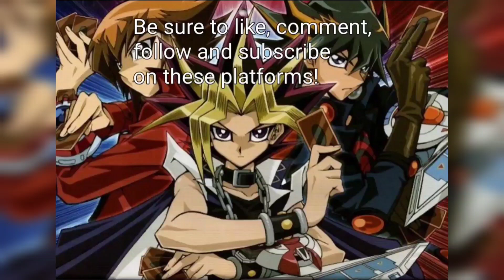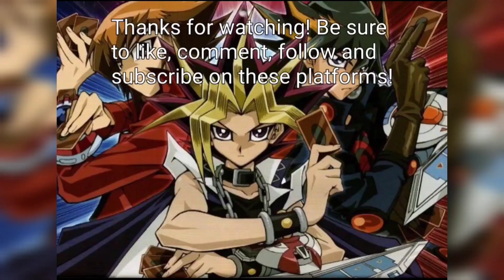Steamroll Through The Negates!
Duel Date: 12/14/2022. When you're pushing for game, the opponent plays disruptions that normally help, but you just bulldoze through them and hand out an OTK!